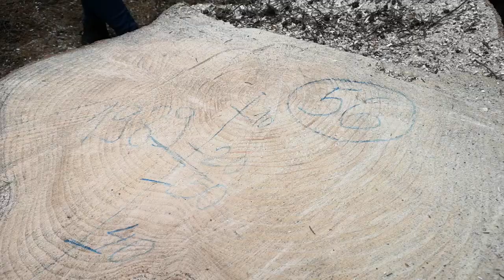Semily 24.11.2020 Kácení vánočního stromu pro Prahu